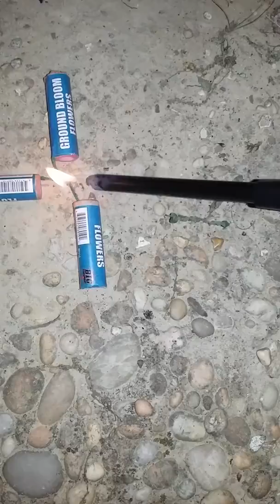4th of July 2018(14)